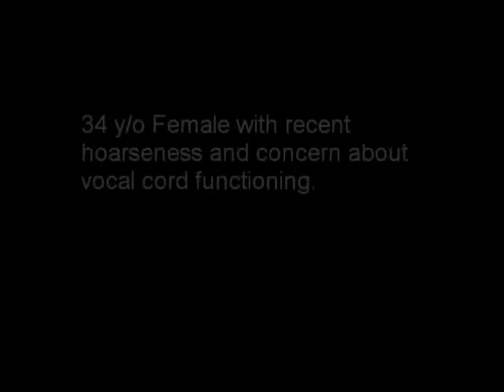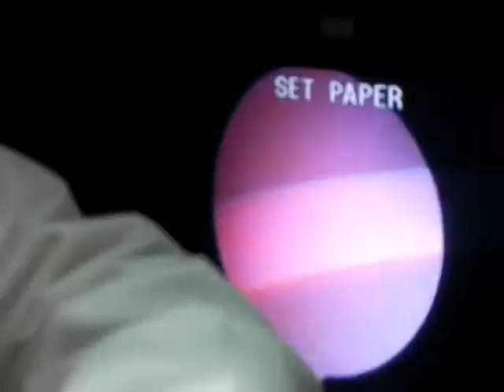Nasopharyngeal Endoscope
A nasopharyngeal scope procedure on a patient with hoarseness.